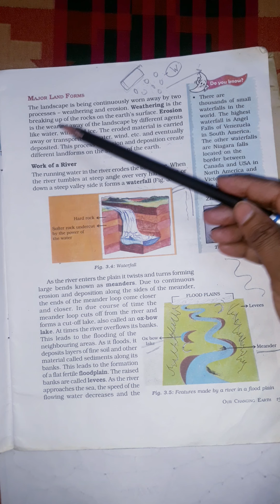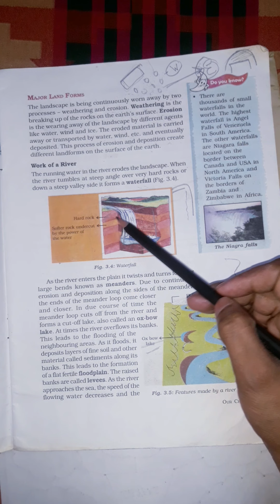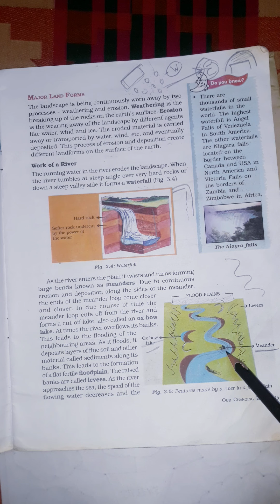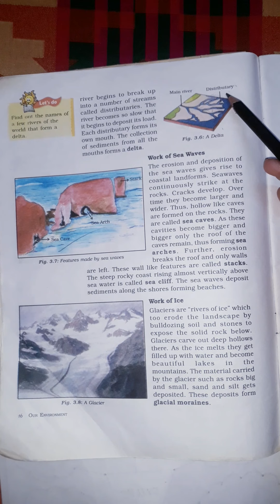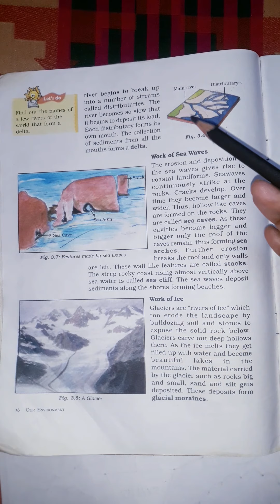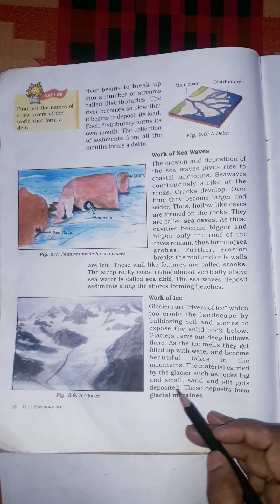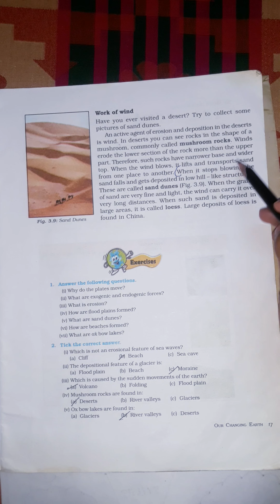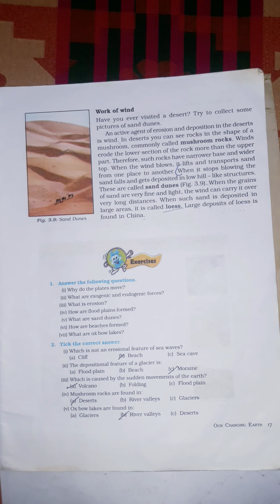Class-7th (Geo.) Chp-3 Our Changing Earth (Part-2)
Explanation about major landforms (Work of a river,sea waves, ice,wind)